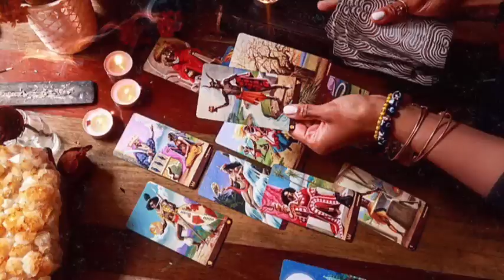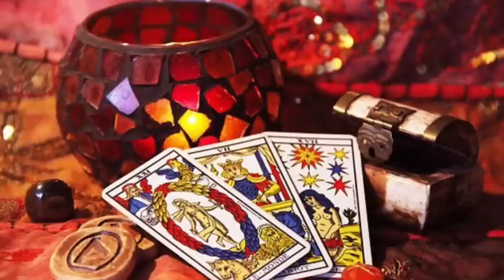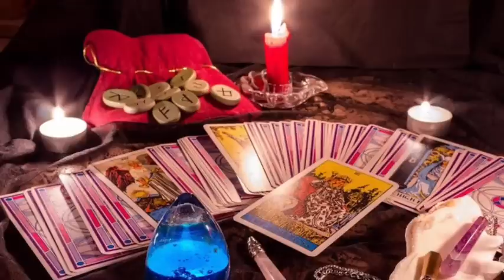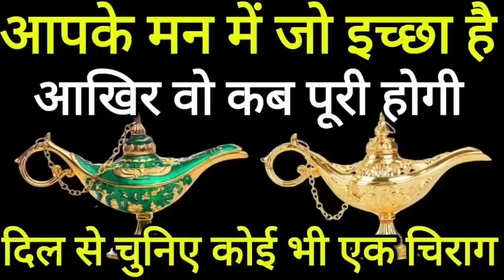Tarot card reading hindi, चुने एक चिराग और आपके मन में जो इच्छा है आखिर वो कब पूरी होगी |Tarot Today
Pile 1 - 01:00
Pile 2 - 05:30